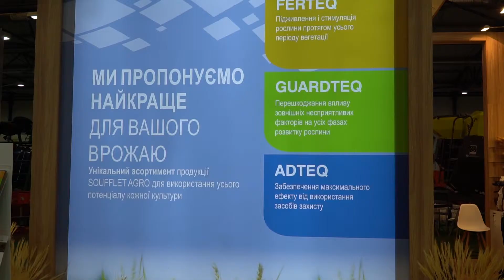Компания Soufflet Agro Ukraine на выставке ИнтерАгро 2018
Компания СУФФЛЕ АГРО УКРАИНА работает, предоставляя сельскохозяйственным производителям полный комплекс услуг по изготовлению растительной продукции.

Своей целью, компания СУФФЛЕ ставит повышение урожайности и качества продукции и тем самым - повышение прибыльности хозяйств.

Опыт компании опирается более чем на 100-летний опыт в агробизнесе Группы СУФФЛЕ.

Компания Agro Pictures - видео-маркетинг и продвижение аграрной тематики на Youtube. Мы разрабатываем, снимаем, монтируем и продвигаем видео по сельскому хозяйству в Youtube. Если Вы хотите, чтобы о вас знали и к вам обращались за вашими услугами - пишите нам. Мы вам поможем!